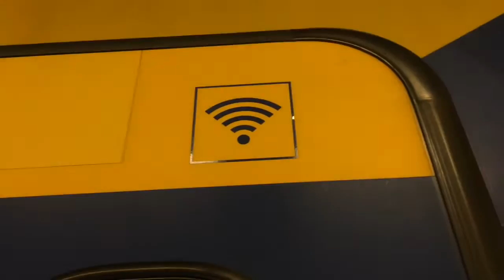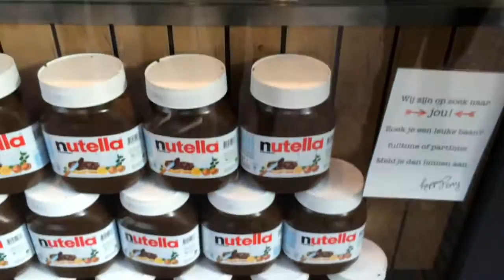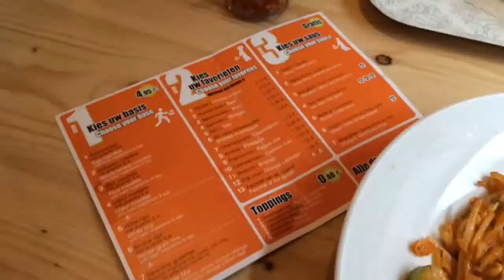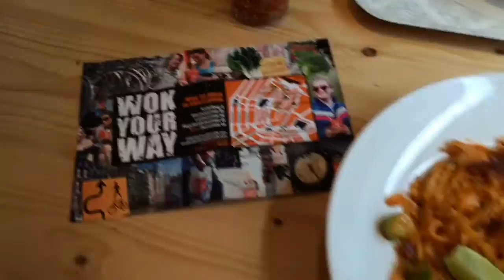Амстердам, Голландия // Amsterdam, Netherlands